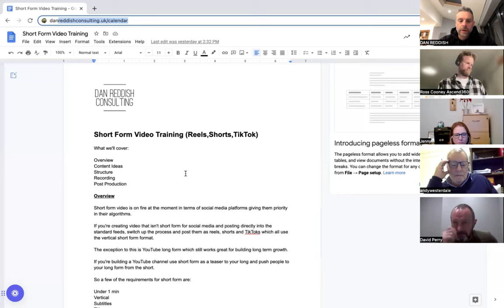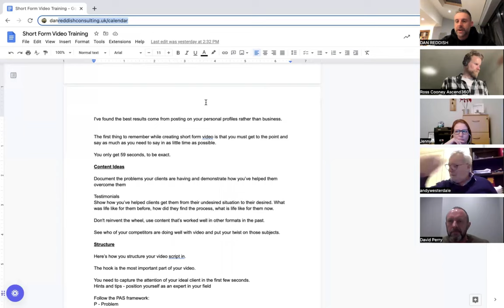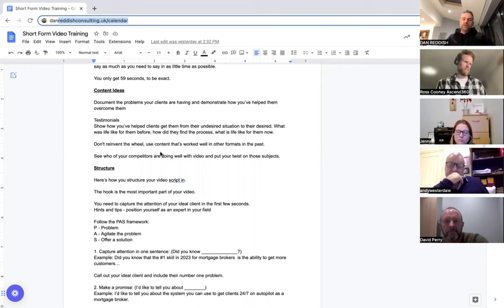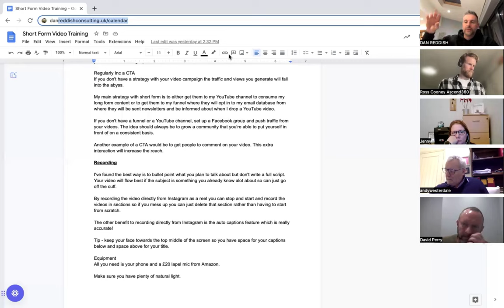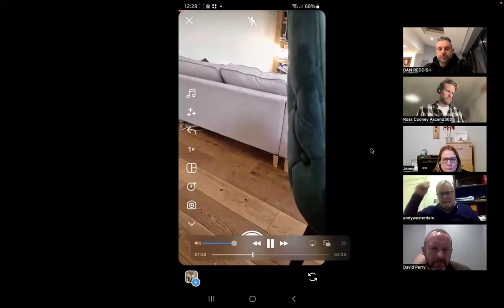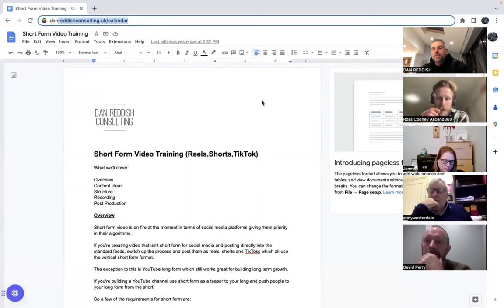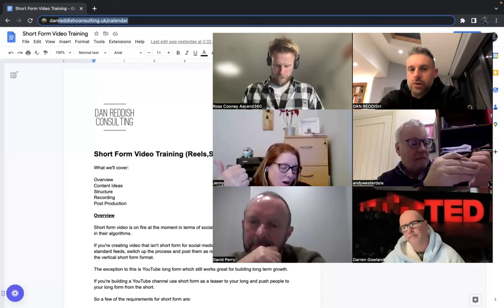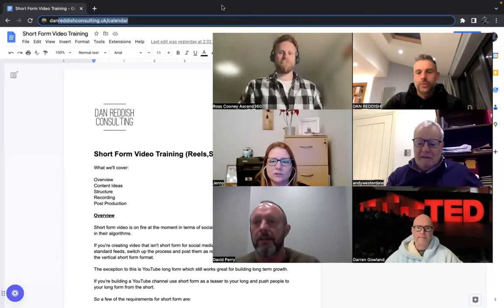Short Form Video (Reels, Shorts, TikToks) Training For Mortgage & Financial Service Firms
This training is from our paid 'New Age Advisor' programme is all about short form video and how good of an opportunity it is to jump on right now to capitalise on the free reach as it wont be the same forever.

We've all seen them over Instagram & Facebook reels, TikTok and YouTube shorts.

I'll show you how you can quickly and effectively put yourself in front of the right people in a strategic way to generate appointments and clients 📈